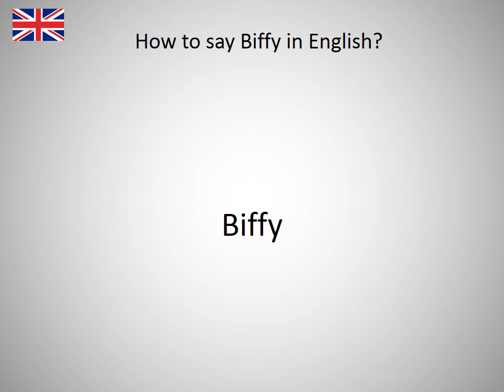How to say Biffy in English?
How to say Biffy in English? Learn the pronounciation Biffy! How to Pronounce Biffy. Expand your vocabulary, learn English words. Practice English online. Use this free pronunciation guide to practice words at a time. Learn English for free. Thank you for viewing, please like or subscribe! hoe om te sê, si të thuash, እንዴት እንደሚናገር, wie sagt man, comment dire, come dire, como dizer, как сказать, nasıl denir, cómo decir, 怎么说, πώς να το πω, hoe zeg je.